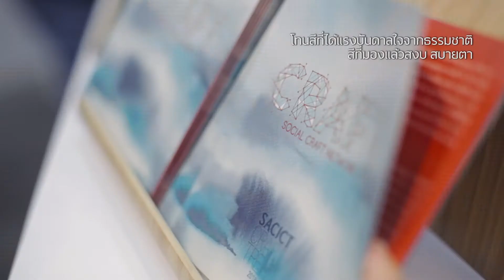SACICT Craft Trend 2018